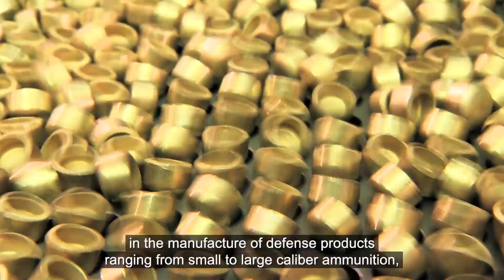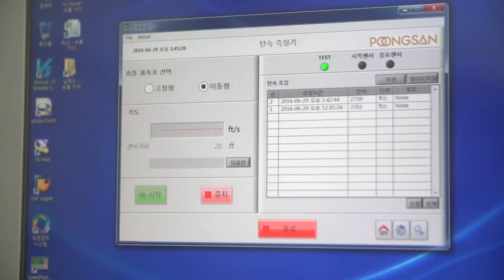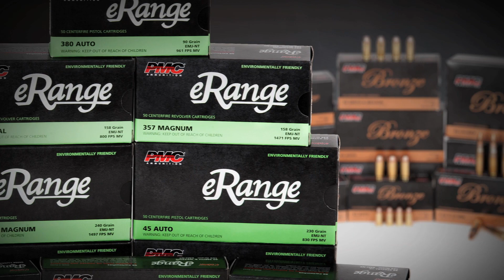PMC Ammo Production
Great look at how PMC utilizes advanced production technology to ensure high quality & performance.